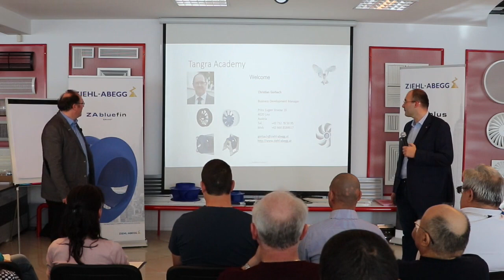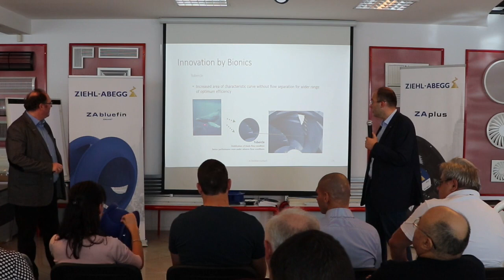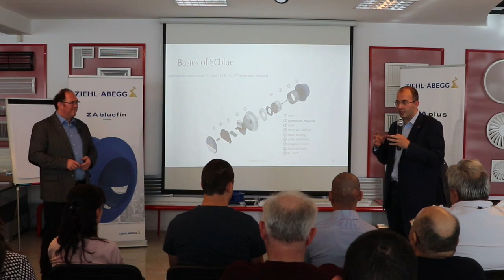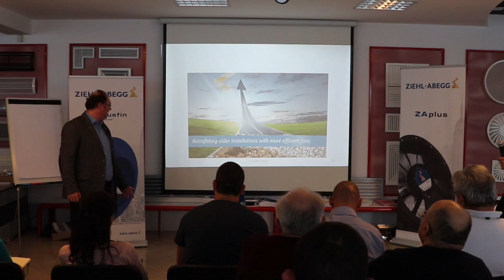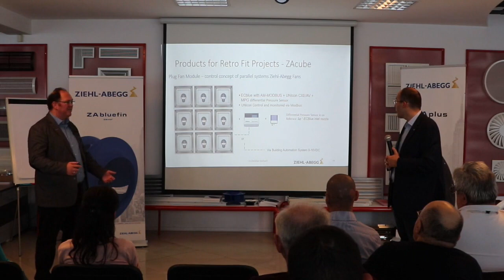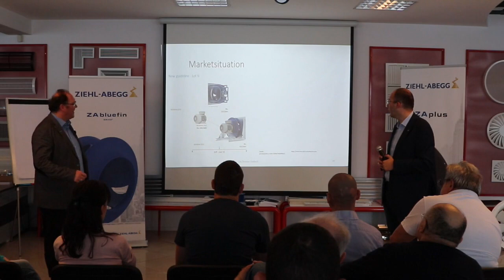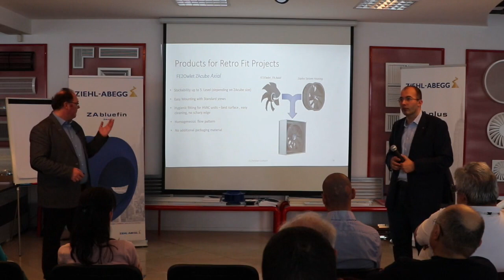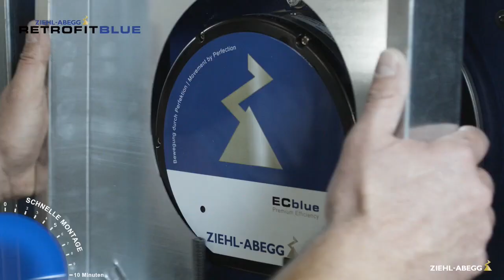TANGRA HVAC Academy - Seminar for Fans with Ziehl Abegg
Comparison between AC and EC fans. Energy class IE2 / IE3 / IE4 / PM motors and EC motors.
Fans for ventilation, heat recovery units and air handling units. Selection of fans.
Principles of operation of fans in parallel and in series.
Construction of installations with Multi-fan wall.
Retrofitting older installations with more efficient fans.
ErP classes and performance requirements for fans and motors.
Examples of completed retro-fit installations and air conditioning